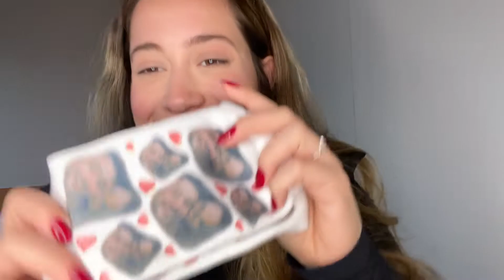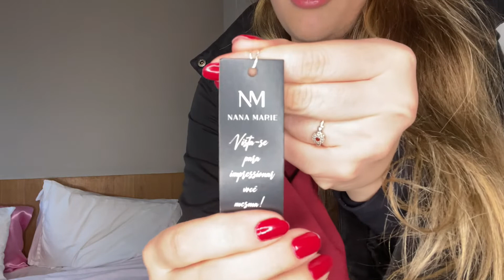ÚLTIMAS COMPRINHAS (Shopee + Roupas + Presentes) I Carol Fraccaroli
Ebaaaa! Mais um vídeo no canal :) espero muito que tenham gostado :)